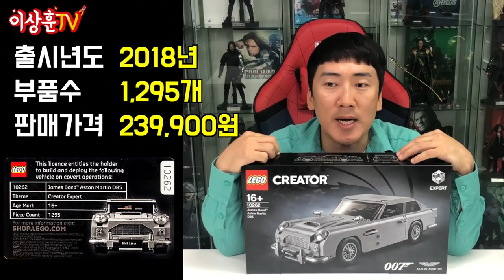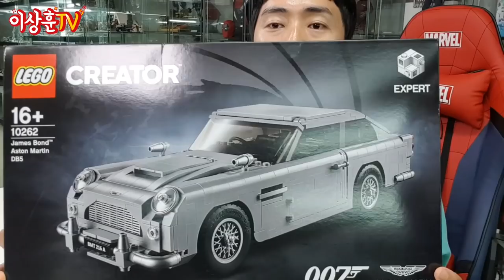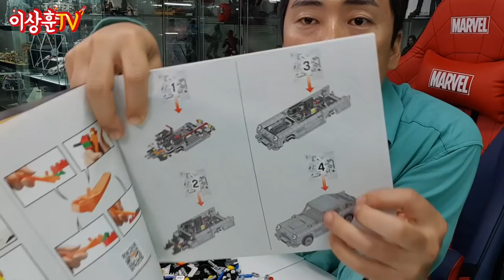[LEGO] 007 제임스본드카 2시간 30분안에 만들기! (with 레고 피규어 100개)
007에 나오는 본드카! 레고 애스턴 마틴 DB5 리뷰입니다.
제가 2시간 30분안에 조립하지 못하면 레고 피규어 100개를
드리겠다는 이벤트를 열었습니다... 사랑합니다 여러분~